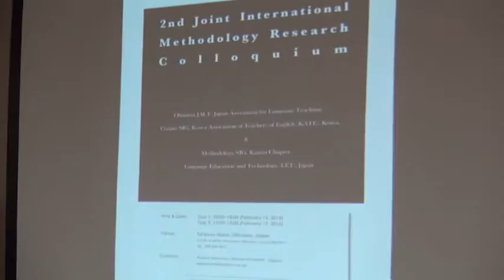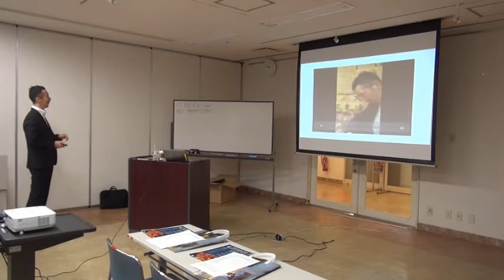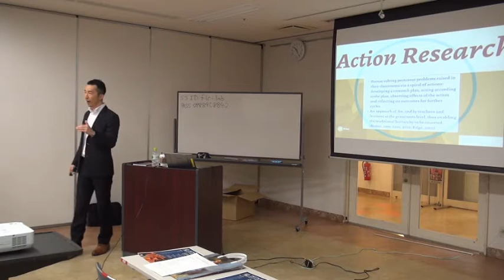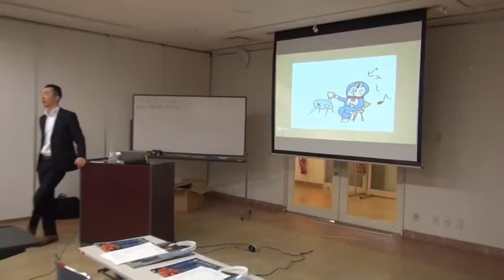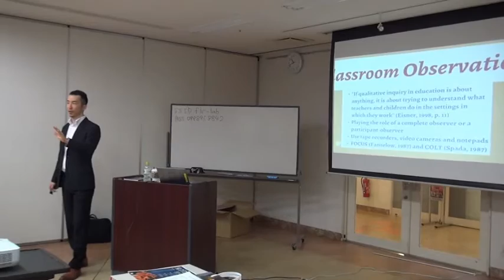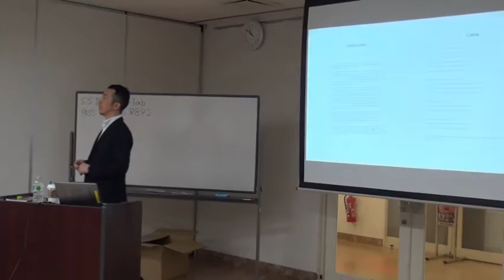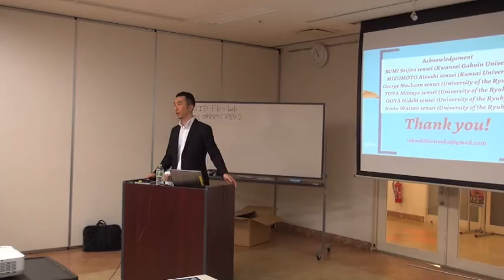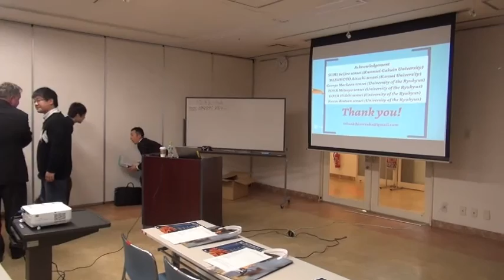Mapping the Nexus of Qualitative Research Methods in TESOL